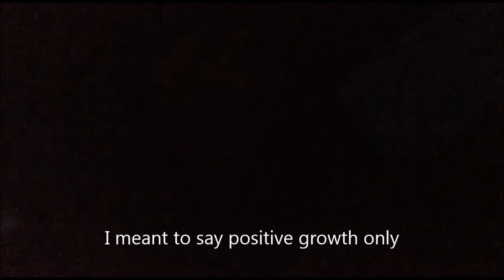The Govt Cut Funding To Family Services Across Canada So I Had A Rant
010720
You may not understand the gravity of the government cutting funding to not only nurses, but also the family services industry. If we don't do something soon you will see the effects.

We need to address this because family is being torn apart.
Without family we are in big trouble.
Things you can look into outside of mainstream media

  Translation and true meaning of the words government, religion, mortgage, NASA. What the Federal Reserve is, who owns it, and how it operates. 9/11, especially research the trail of money. The moon landing. The assassinations of Abraham Lincoln and JFK.

Things you can do for yourself and your family to not only change your lives but help change everything around you, including other people’s lives.

  Get rid of your television. Limit your dependency on your technology. Start reading. Start learning how to eat and drink properly. Begin a journey into your conscious awareness. Stretching, yoga, meditation. Begin considering how and where you spend your money.